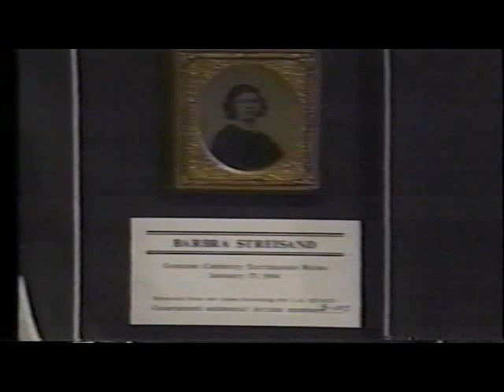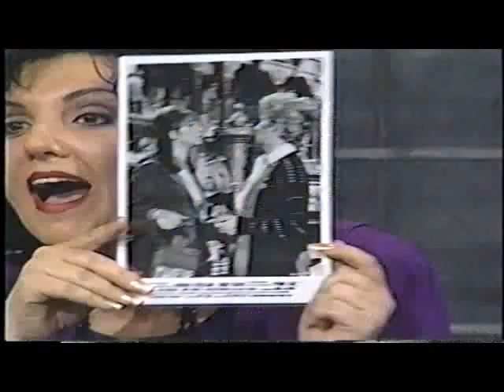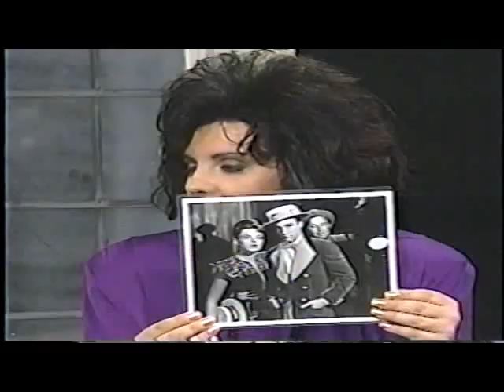SONY DVD RECORDER VOLUME Title 1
The Kelly Pappas Show with Special Guest Jack Sheldon. The Brian O'Rourke Trio with Billy Paul, drums and Dave Edelstein, Bass. July 1994